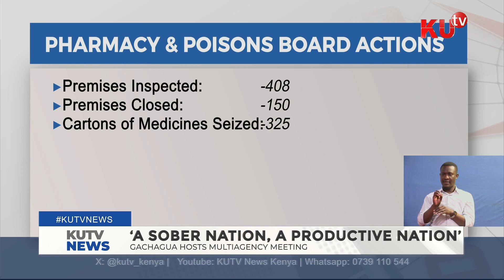Deputy President Rigathi Gachagua hosts multi-agency meeting to amend alcoholic drinks control act